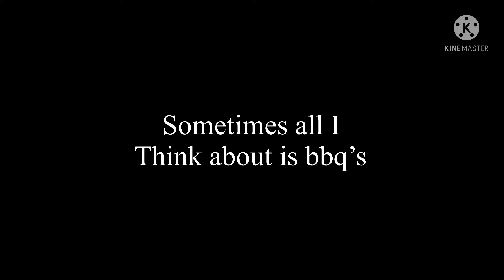Heat waves (Aussie version)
SUSBCRIBE pls